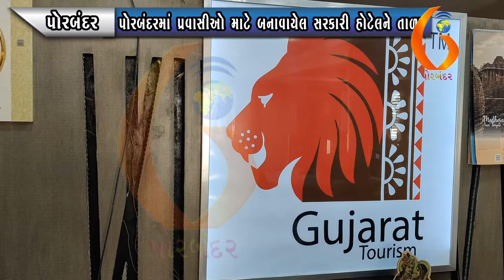PORBANDAR પોરબંદરમાં પ્રવાસીઓ માટે બનાવાયેલ સરકારી હોટેલને તાળા 06 02 2021